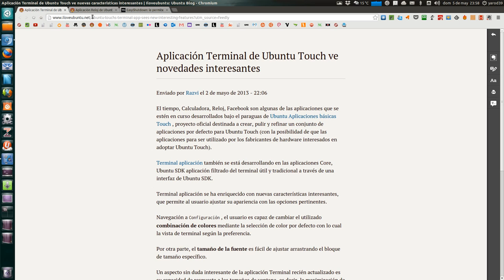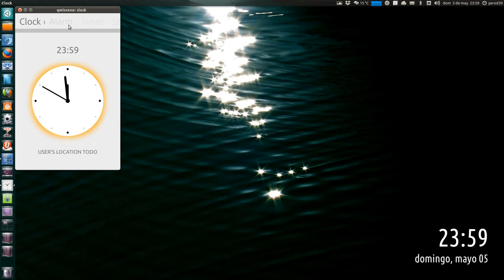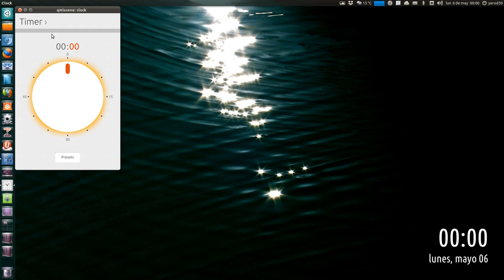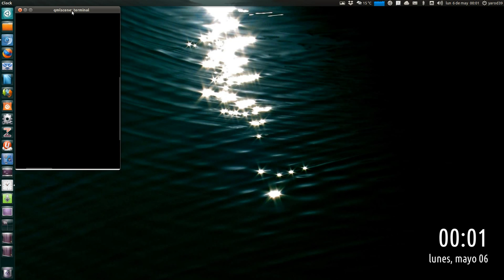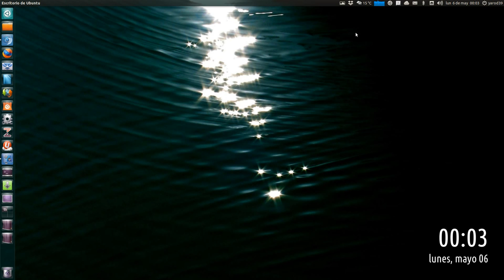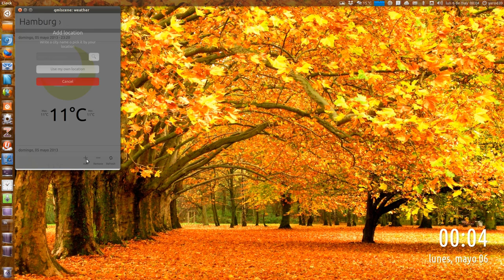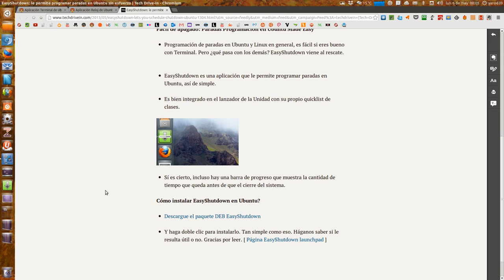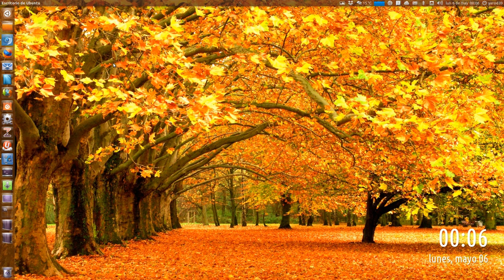EVOLUCIÓN DEL UBUNTU TOUCH Y EASYSHUTDOWN UBUNTU